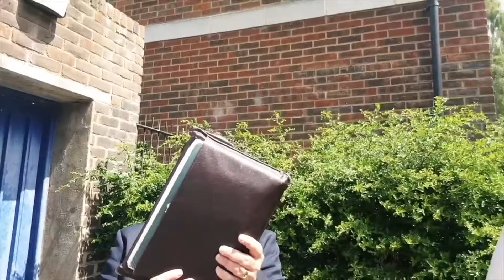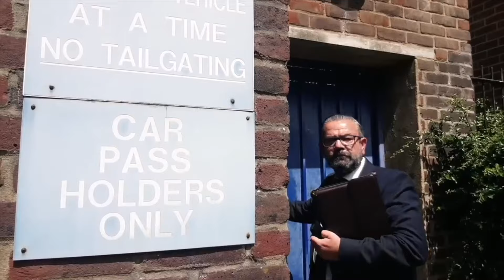Merry Christmas you Filthy Animals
A look back over 2022